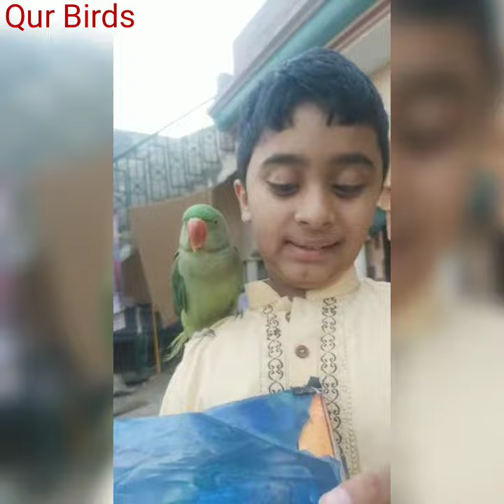New Entry, Lucky